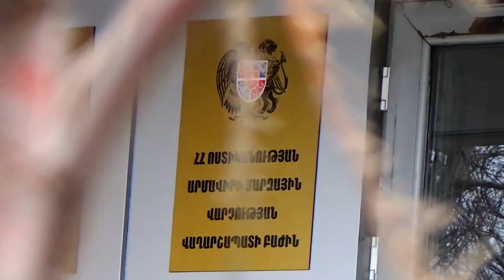37 ամյա տղամարդու դանակահարություն Թաիրով գյուղում․ Վաղարշապատի քրեական հետախույզների բացահայտումը